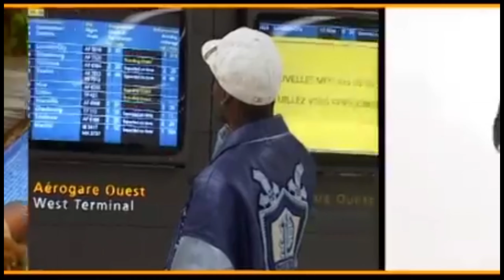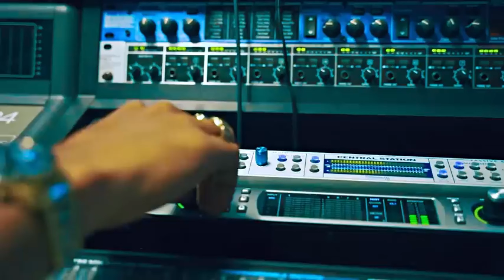CHIEN LARI un groupe de gang rap en guadeloupe trafic de drogue...